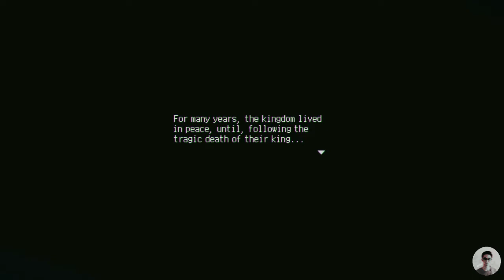Let's Play EASTWARD! Part 1: Slug Problem!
We play as a digger named John, and along with a mysterious white-haired kid named Sammy.
What fate awaits these two?

I'm not that good of a gamer, but I can make people laugh so that's fine by me.

And I recently just started playing a game on twitch. You can follow me there too!